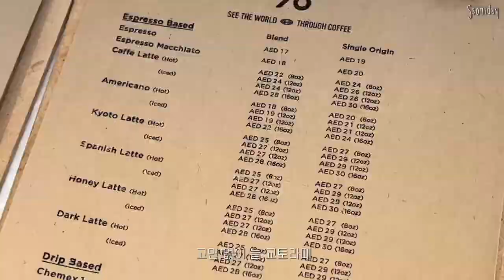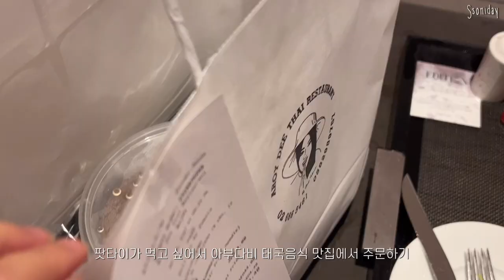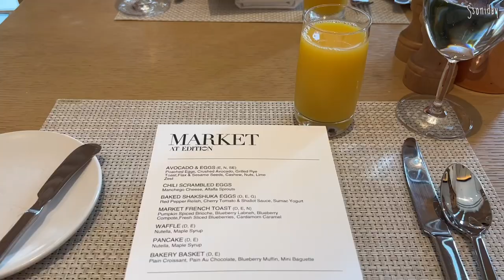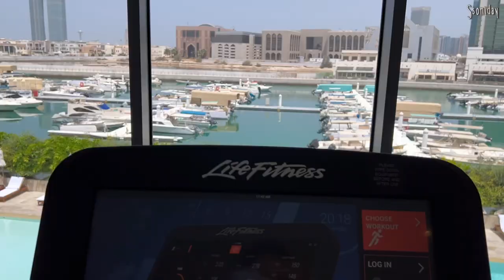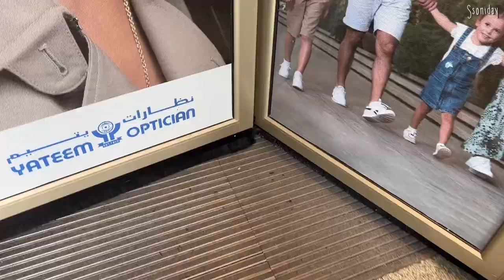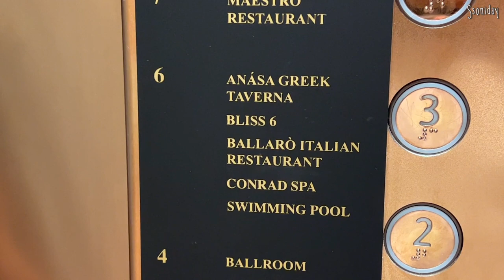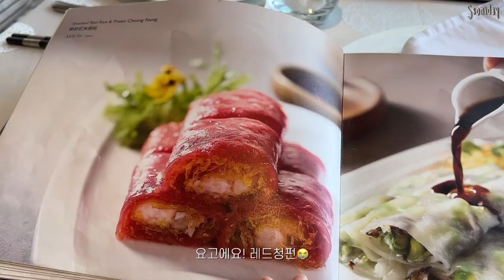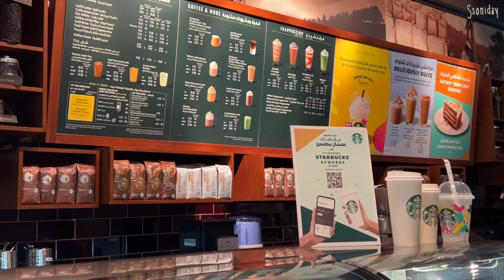두바이 Vlog | EDITION 호텔 호캉스, 반클리프 아펠 구매, Realisationpar 원피스 언박싱, Tashas 맛집 가기, Conrad Spa, 코트야드 메리어트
안녕하세요
이번영상은 아부다비-두바이를 오가며 찍어봤어요!
재밌게 봐주시기 바래요!☺️